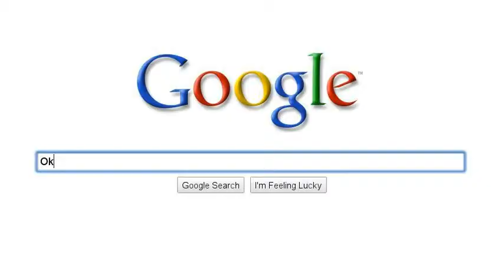Google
Google video